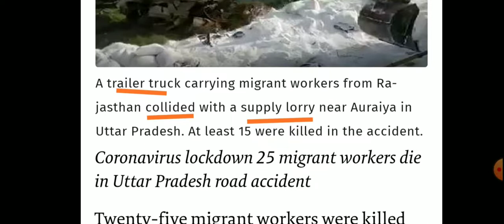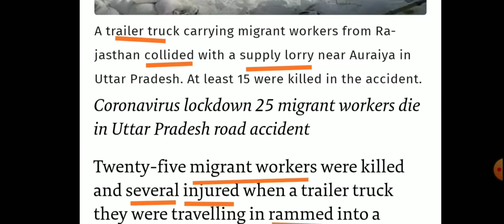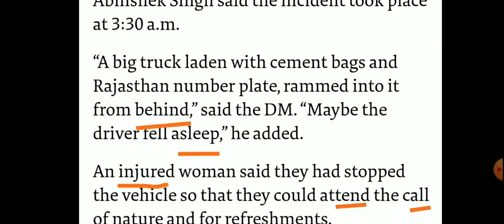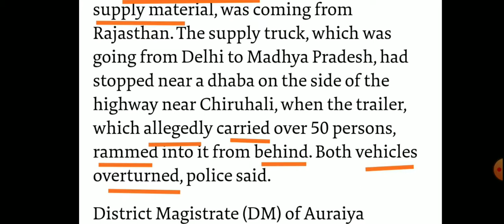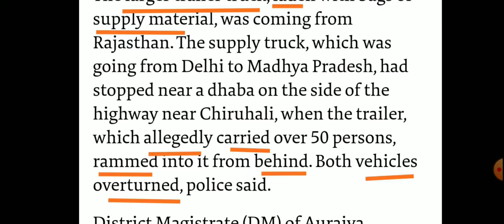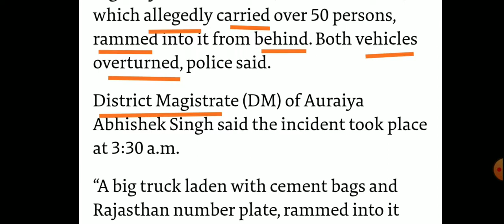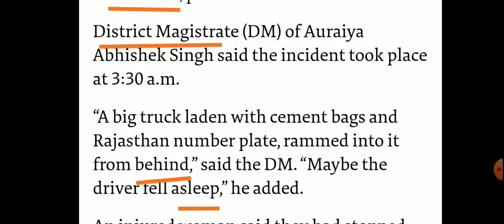Daily English vocabulary in telugu -Hindu news paper Day 03